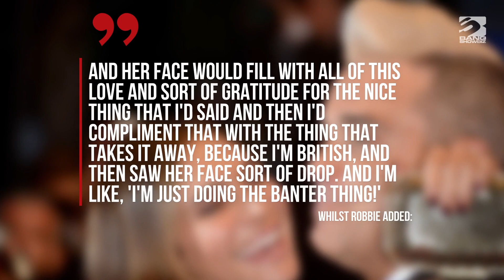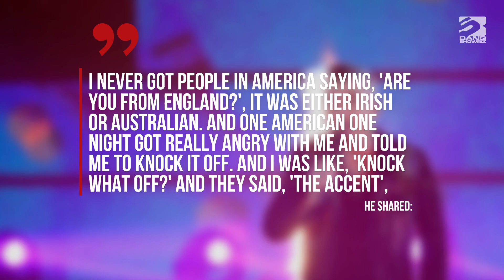Robbie Williams' wife not impressed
Robbie Williams' wife Ayda Field was less than impressed when he served her some "British banter" on her birthday cake!